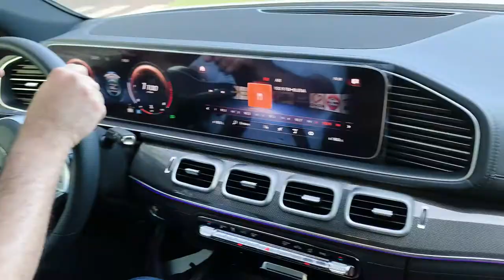Mercedes-Benz Driving Experiencie en Aqua Village - 2021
Highlights del Mercedes-Benz Driving Experiencie en Aqua Village.

Agencia: Diebrand
Director ejecutivo: Christian Lombardo
Dirección: Andrés Escurra
Cámara: Enzo Arzamendia
Post producción: Content.co

ENE - 2021.